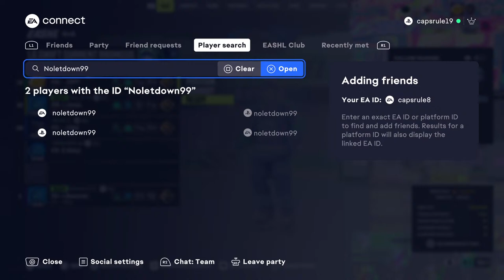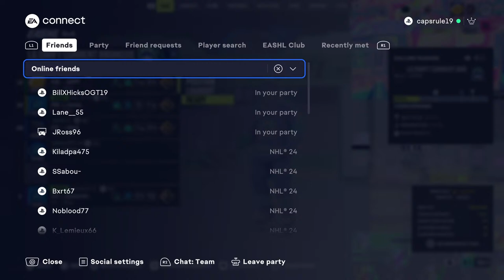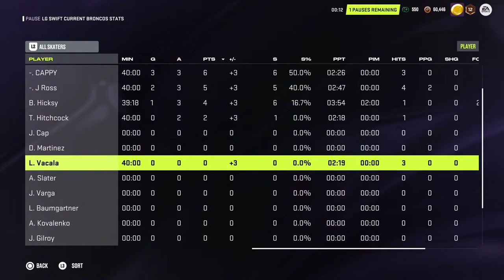LG Swift Current Broncos